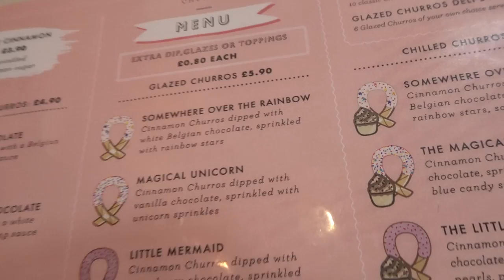THE KNOT CHURROS | DESSERT DIARIES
HI GUYS! In this episode of dessert diaries we went to The Knot Churros in South Kensington. We loved the churros- especially the classic warm churros, and we loved the aesthetics! Make sure you check it out!

Follow them on instagram: @theknotchurros